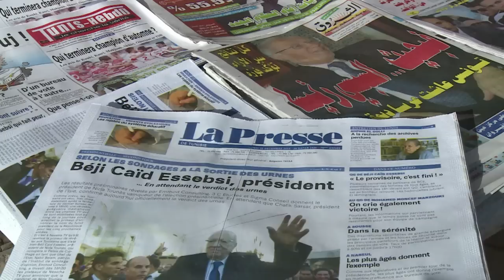Essebsi wins Tunisia's first free presidential elections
Veteran politician Beji Caid Essebsi claimed victory in Tunisia's first free presidential election, but bitter rival Moncef Marzouki refused to concede defeat ahead of the release of official results on Monday. Duration: 01:00